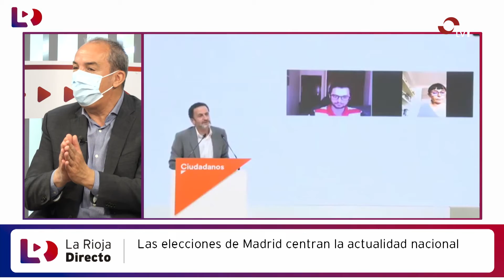LA RIOJA DIRECTO 14-01-21 2 BLOQUE